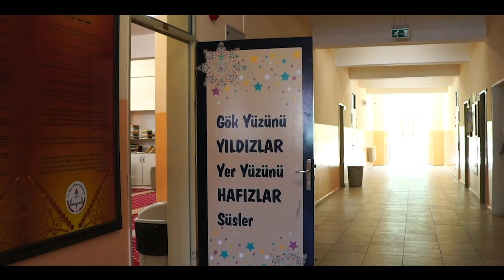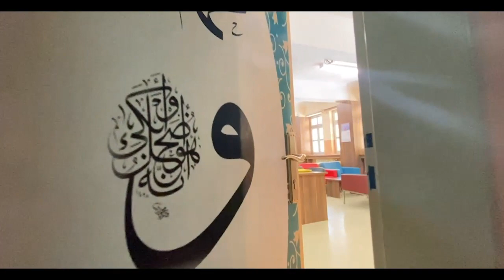Simav AİHL Tanıtım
Okulumuz Simav Anadolu İmam Hatip Lisesi Fen ve Sosyal Bilimler Proje Okulunun 2021 Tanıtım Videosu